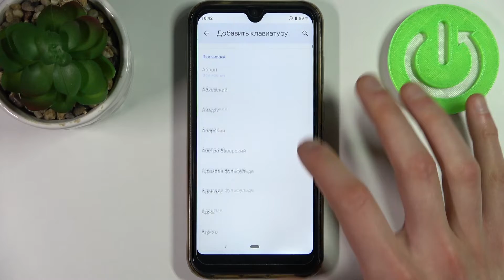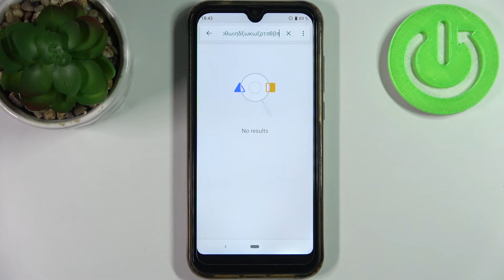Как поменять язык клавиатуры CUBOT R19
Если Вам интересно, как установить новый язык клавиатуры на телефон и начать пользоваться несколькими языками, что определённо облегчит Вам жизнь, если Вы по крайней мере пользуетесь интернетом, тогда стоит знать способ установить новую раскладку на своё устройство. Настройка языка клавиатуры CUBOT R19.

Как изменить язык клавиатуры на CUBOT R19? Как добавить новую раскладку клавиатуры на CUBOT R19? Как обновить список языков раскладки на CUBOT R19? Как установить несколько языков в клавиатуру CUBOT R19?